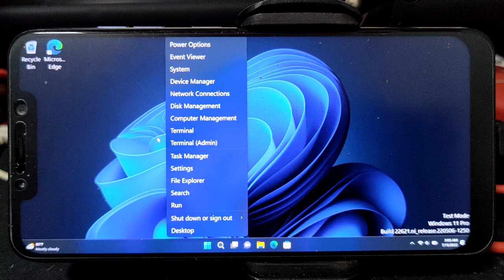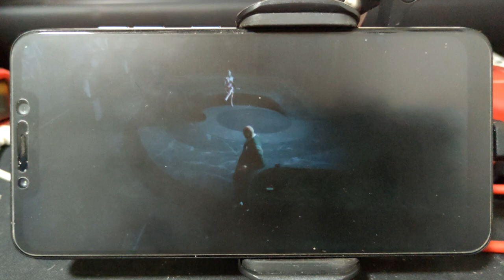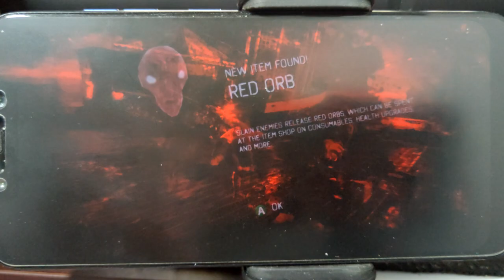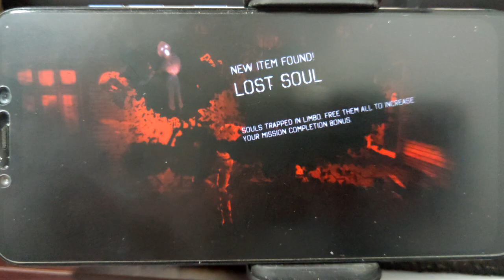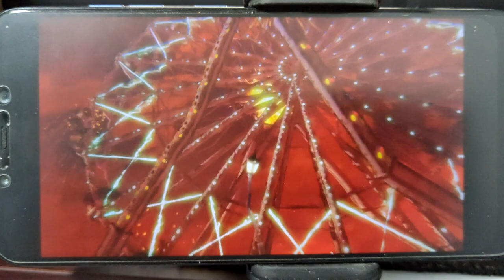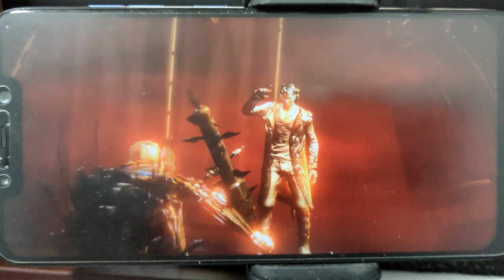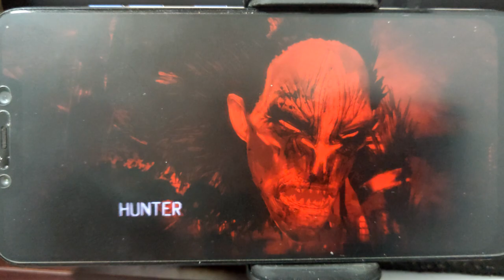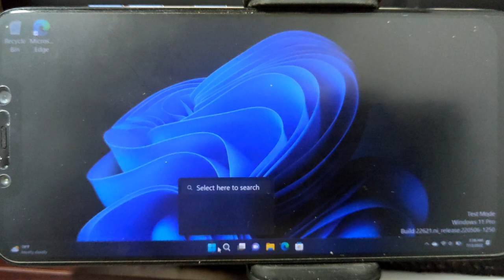Devil May Cry reboot on Pocophone F1 using windows 11 arm 64